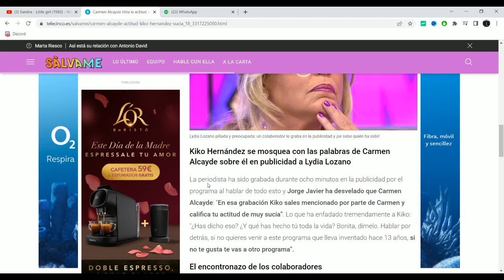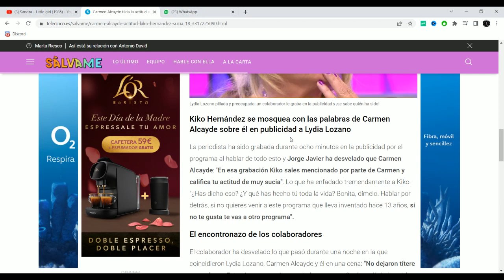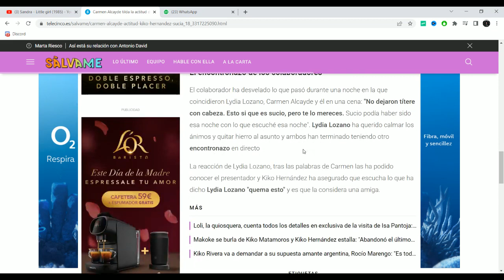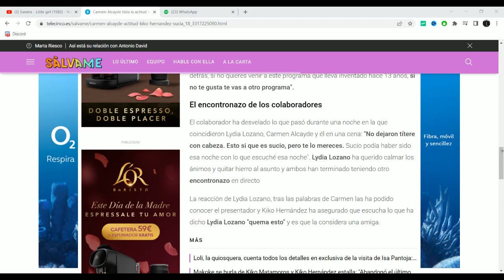"Eres muy SUCIO" Kiko Hernandez EXPLOTA contra Carmen Alcayde